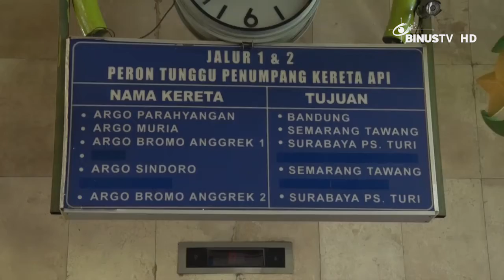[Liputan] Arus Balik Lebaran